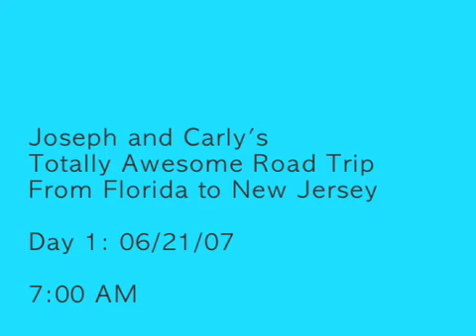Joseph and Carly's Road Trip 2k7 - Day 1, Part 2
On June 21-22, 2007, my friend Joseph and I drove from Florida to New Jersey. These are videos from the trip and are part of our trip diary, available